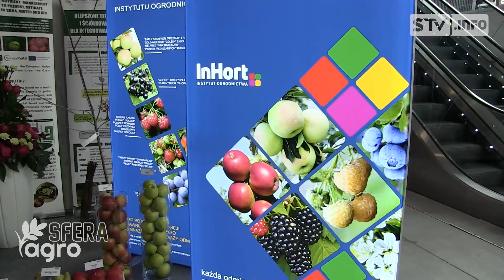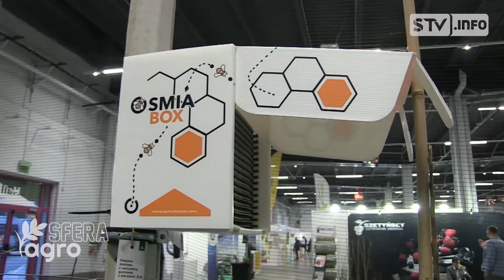agroSFERA: 14. TSW w Kielcach. Rozmowa z Mirosławem Fucią - Prezesem Świętokrzyskiej Izby Rolniczej